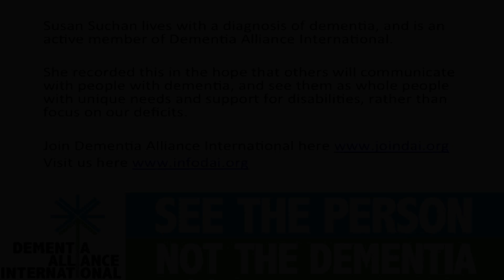Susan Suchan on living with dementia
Dementia Alliance International Susan Suchan speaks out about living with dementia, and on how others can support her.

Dementia Alliance International (DAI is a non-profit group of people with dementia from the USA, Canada, Australia and other countries that seek to represent, support, and educate others living with the disease, and an organization that will provide a unified voice of strength, advocacy and support in the fight for individual autonomy and improved quality of life.

Membership of Dementia Alliance International is free, and open to anyone with a medically confirmed diagnosis of any type of dementia.

Become a member of DAI if you are a person with a medically diagnosed dementia

If you are a in paid employment, we ask you to please consider making a donation of $35.00 to view it.This allows us to continue to support you, by providing these educational webinars, and with eminent international speakers. Thank you.

Whilst it is freely available here, we are a fledgling not for profit group, working to support people with dementia to support themselves, with no permanent funding.